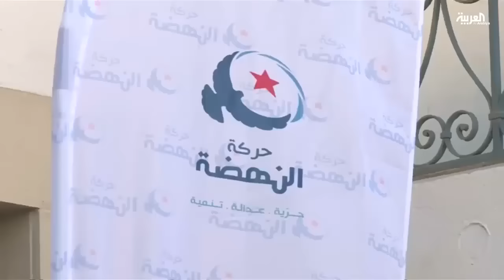حزب_النهضة_التونسي .. فصل الدين عن السياسة